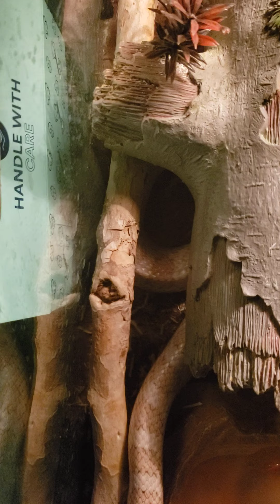mouse number 2 warning ⚠️ live feeding